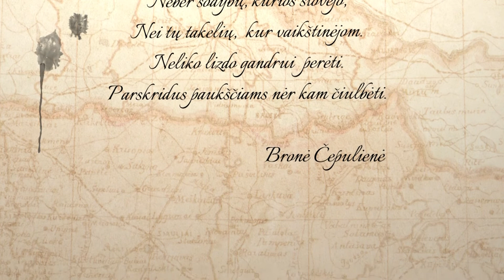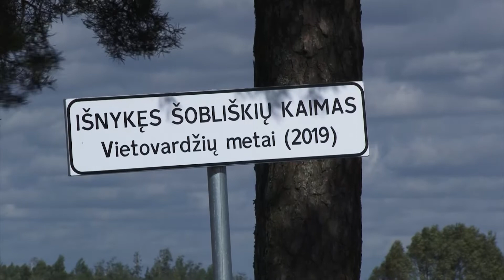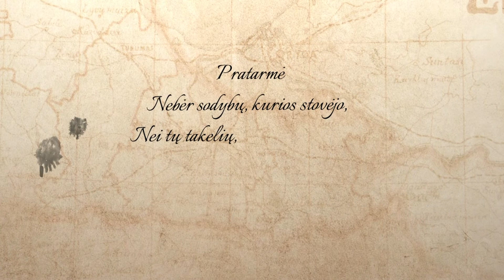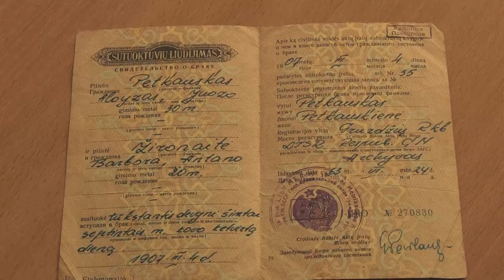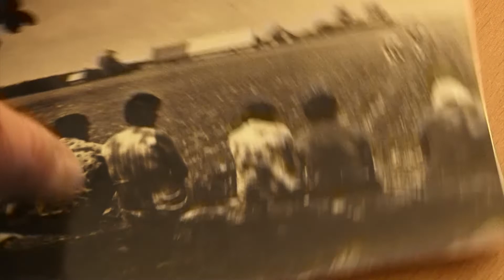Nykstantys ir išnykę Šiaulių rajono vietovardžiai 06 laida